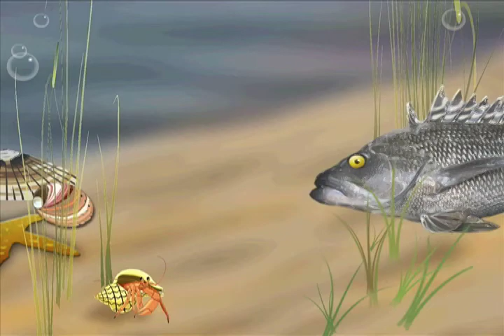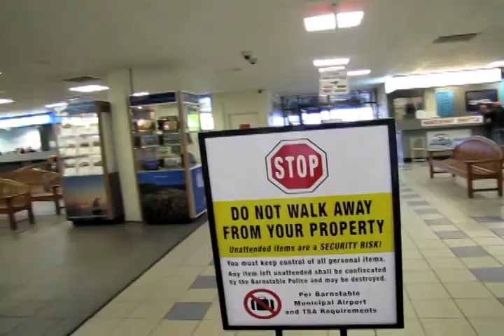Artist at the airport!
On today's CapeCast: Meet artist Michele Kennedy, the Michelangelo of the Barnstable Municipal Airport, where she has carved out an arty oasis in an unlikely but wicked busy spot!